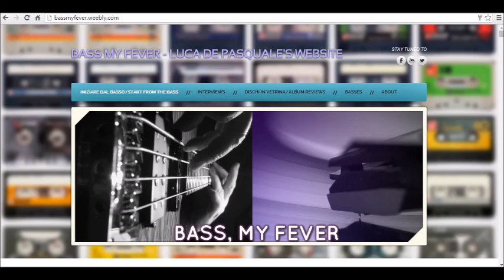VIRIDANSE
Dopo diversi anni di silenzio la storica band di Alessandria  torna a far sentire il proprio sound con una grinta inarrestabile, ne parla con noi il bassista Flavio Gemma solo sul nostro sito Bass, My Fever al seguente link: